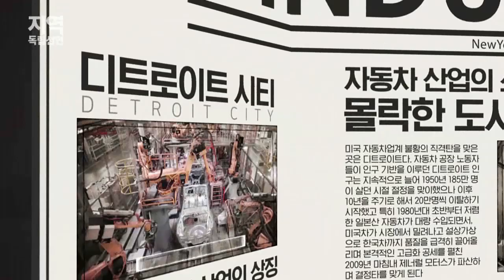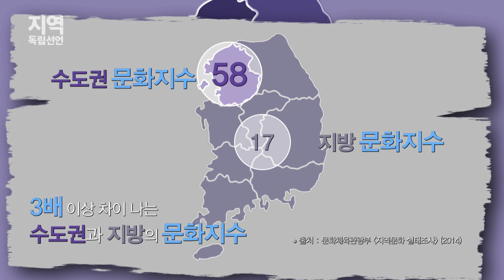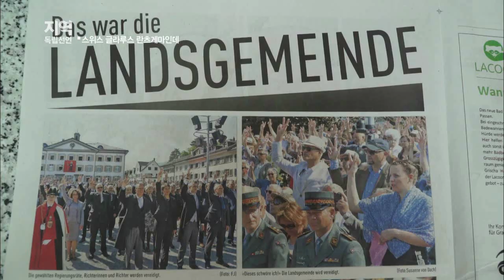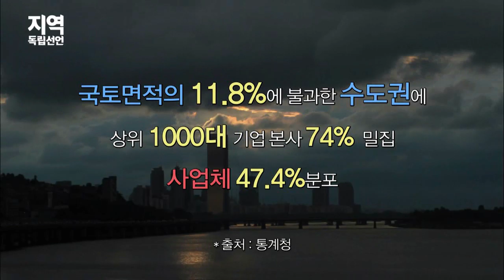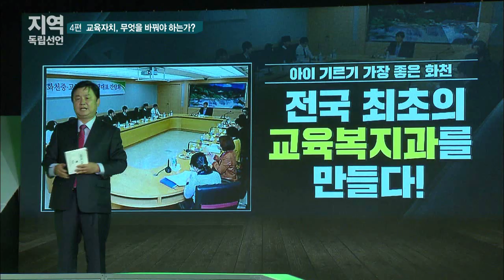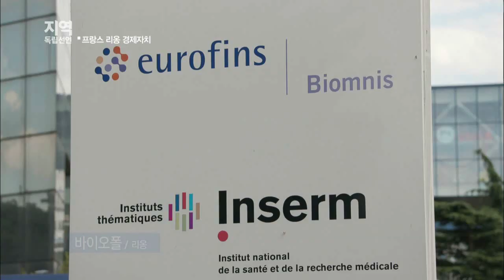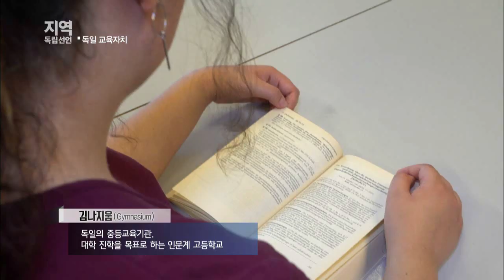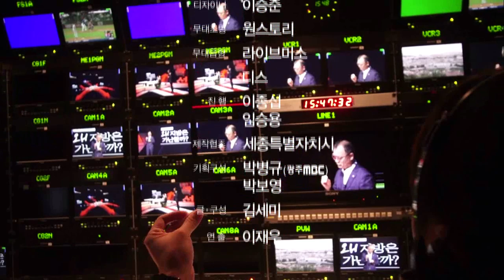지역독립선언 5부 - 지역 / 자치 / 분권, 새로운 미래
'지역의 다채로운 트렌드'를 보여드립니다.
LIVE로 살아 숨쉬는 로컬라이프를 만나보세요.